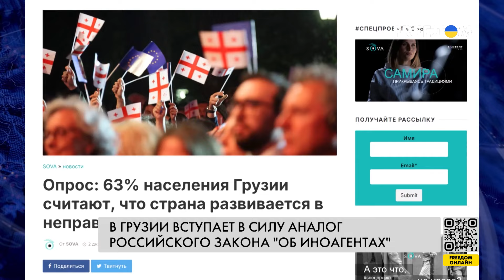🔥 Скандальный закон об "ИНОАГЕНТАХ" вступил в силу в ГРУЗИИ: ситуация в стране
В Грузии начали регистрировать "иноагентов". Сегодня, 1 августа, в силу вступил скандальный закон "О прозрачности иностранного влияния". Теперь организации, которые подпадают под действие этого документа, должны подать заявления в соответствующие органы. Если они этого не сделают, их оштрафуют на более чем 9 тысяч долларов.

Детальнее о ситуации в стране – в сюжете корреспондентов FREEДОМ